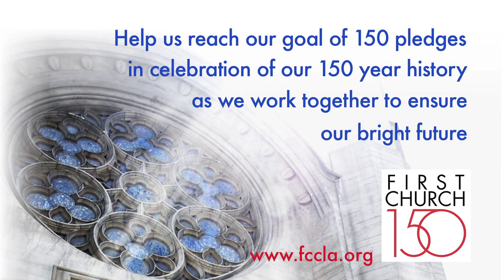First Church 150 - Herman Millholand